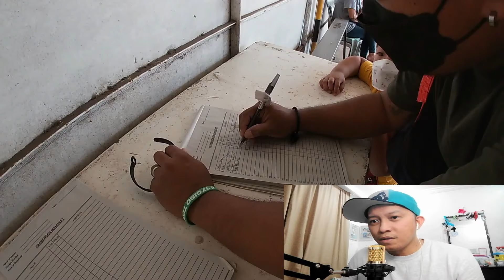TRANSPORTATION IN SAMAL ISLAND & SABANG CLIFF DIVING@KimNeriBisayangDaku|REACTION VIDEO